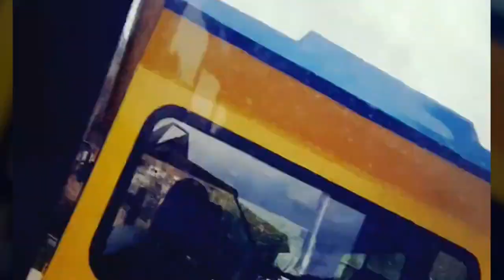BARCELONA SPAIN TRIP